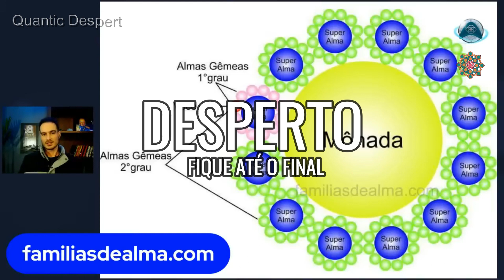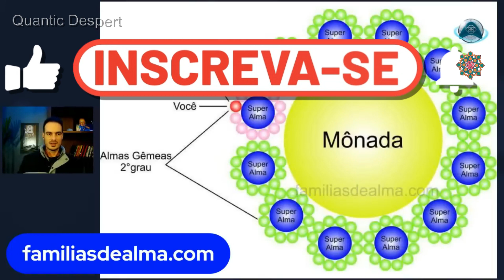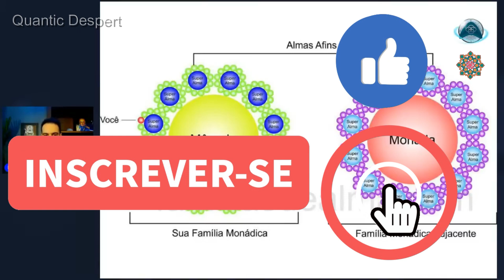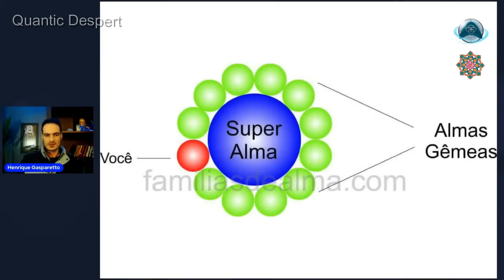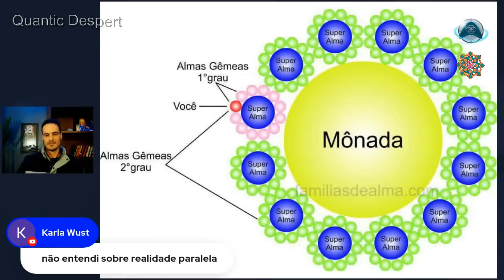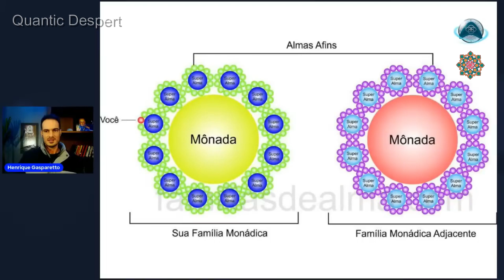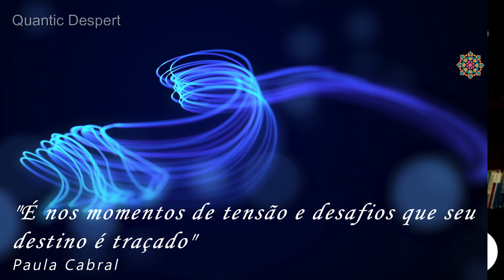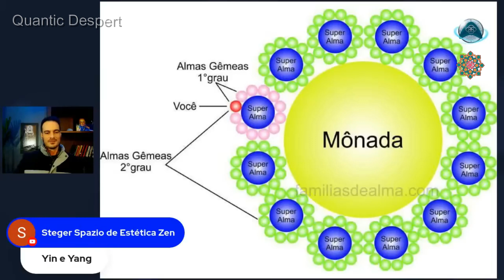A ESTRUTURA MONÁDICA (DA MÔNADA) Por Henrique Gasparetto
👉 Participe deste EVENTO TRANSFORMACIONAL 5D Experience

Paula Cabral
Psicóloga, Especialista e Mestre em Desenvolvimento Humano
Treinadora e Fundadora da Quantic Despert e do app Quantic Love.

RELACIONADOS
Quantic Despert, Quantic Love, Expanção da Consciência, Despertar da Consciência, Novo Humano, Nova Terra. Origem Galáctica. Mestres Ascensos.